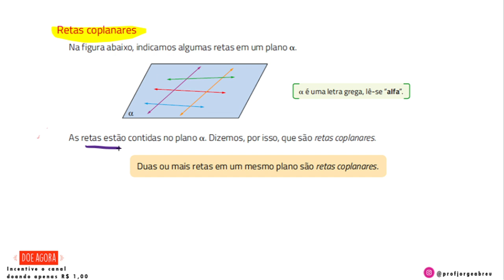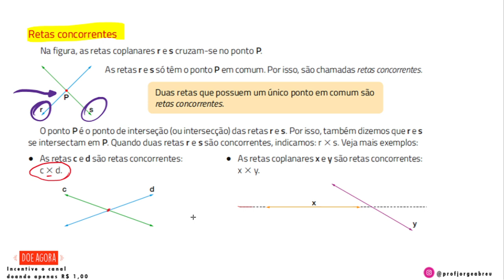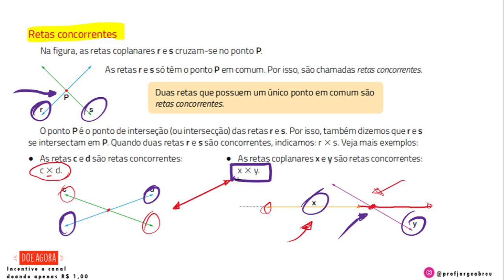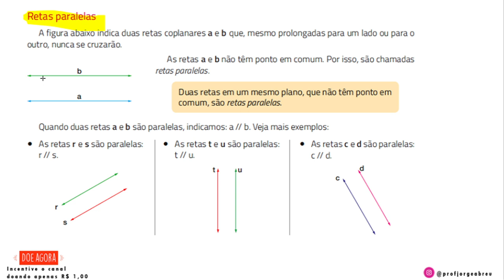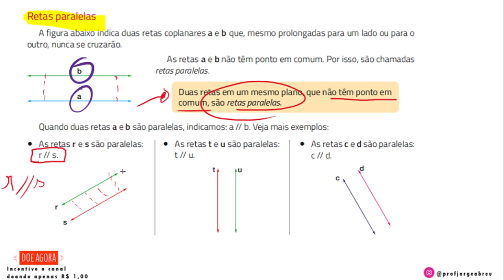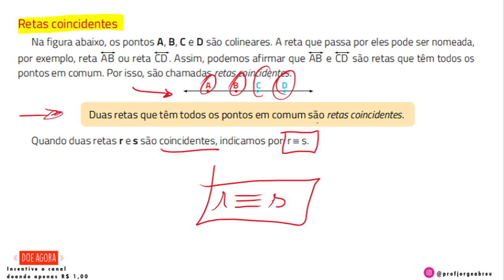TIPOS DE RETAS - Entenda a diferença entre elas - geometria Prof Jorge Abreu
🔑 PIX: d6239e6e-ce77-4eba-9094-98a947f09a47

12 mil no Instagram

✓ 𝑨𝒏𝒖𝒏𝒄𝒊𝒆 →
✓ Dúvidas →
✓ Sugestões → 💡 𝗔𝗽𝗼𝗶𝗲 𝗻𝗼𝘀𝘀𝗼 𝗰𝗮𝗻𝗮𝗹:

📣 Mande um PIX e incentive o canal!